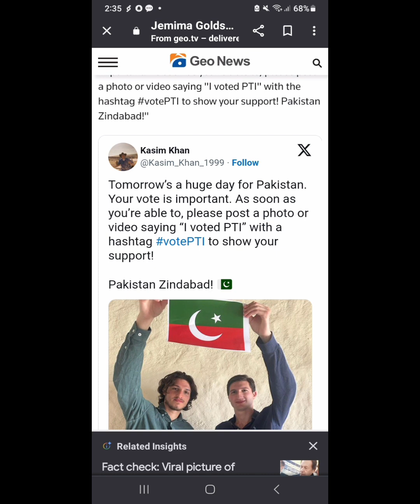ইমরান খানের প্রাক্তন স্ত্রী জেমিমা গোল্ডস্মিথ পিটিআই এর বিজয়ে ভূমিকা রেখেছে!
সোশ্যাল মিডিয়ার মাধ্যমে ইমরান খানের সাবেক স্ত্রী জেমিমা গোল্ডস্মিথ পাকিস্তানের তেহরিক ই ইনসাফ এর বিপুল ভোটের ব্যাবধানে বিজয়ে ভুমিকা রেখেছেন